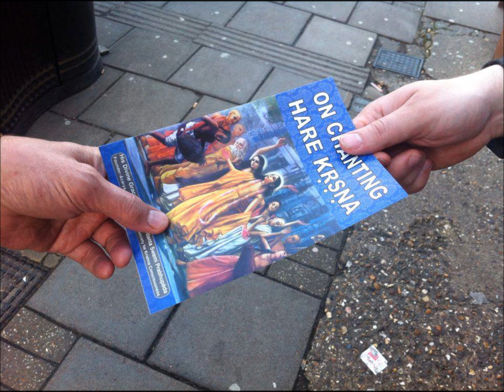HARINAM INSPIRATION WITH PALAKA DASA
Very inspiring phone over Facebook message from Palaka prabhu.
I asked him for a personal realization and then how to inspire devotees to perform the yajna.
The recording is poor he was driving and it was cell phone...
But it is something I wanted to share from a devotee who is cent per cent committed to Srila Prabhupada and Hari nama sankirtan.